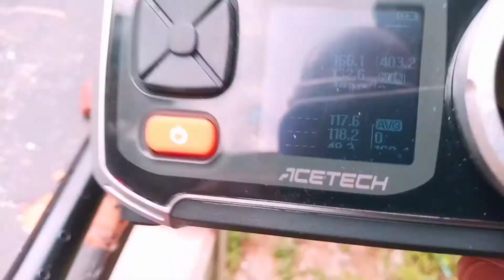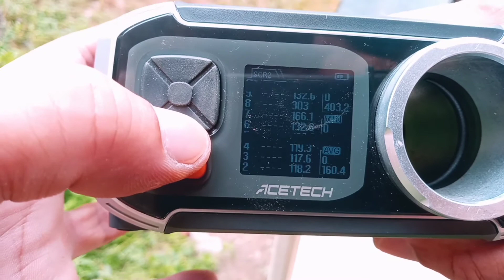C11 Co2 Rossi 4.5 Teste de Potência - Cilindro Amassado Aumenta Potência?